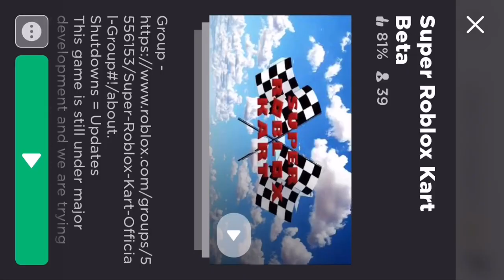Roblox Super Roblox Kart #15